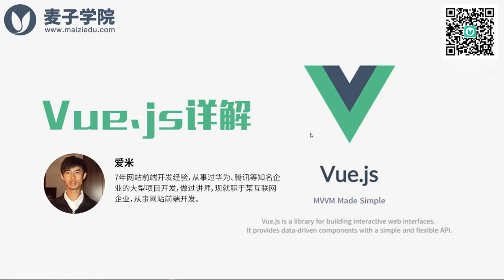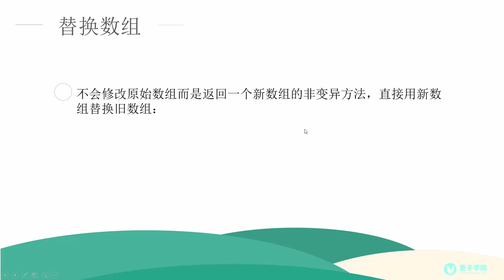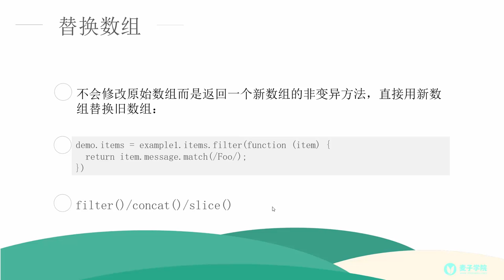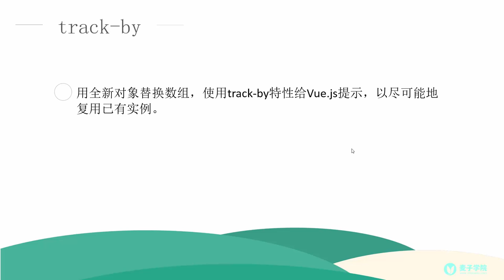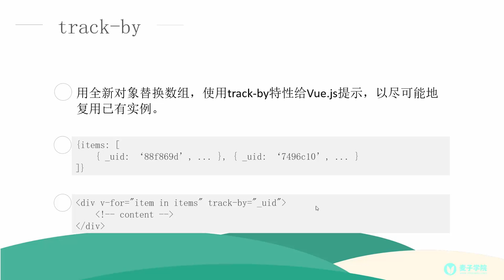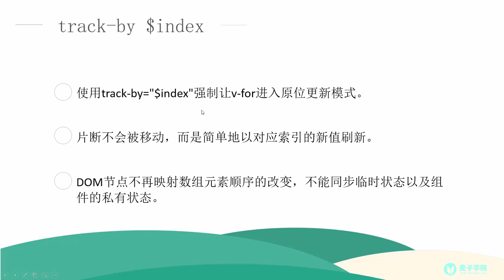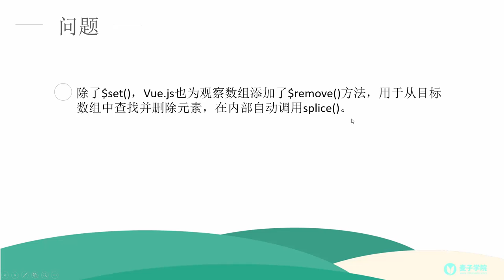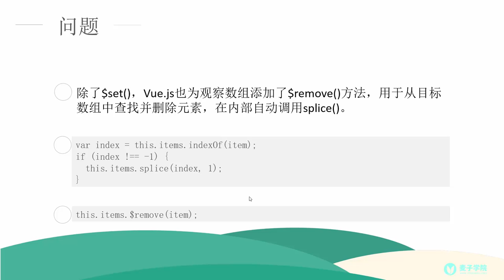Vue js详解28 数组变动检测